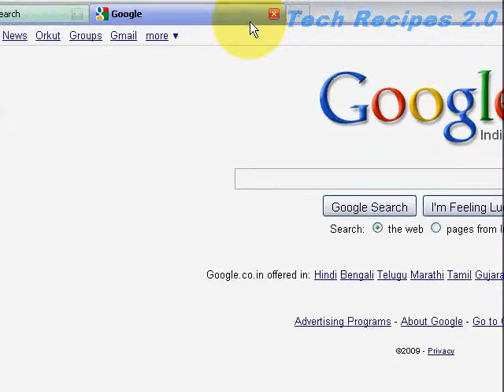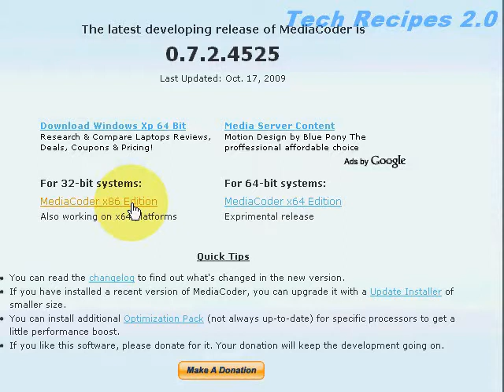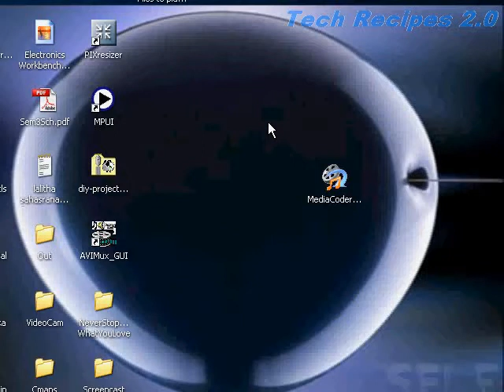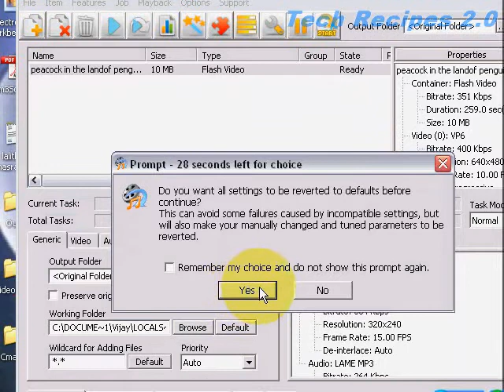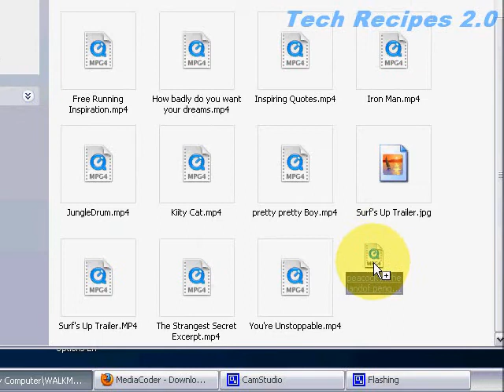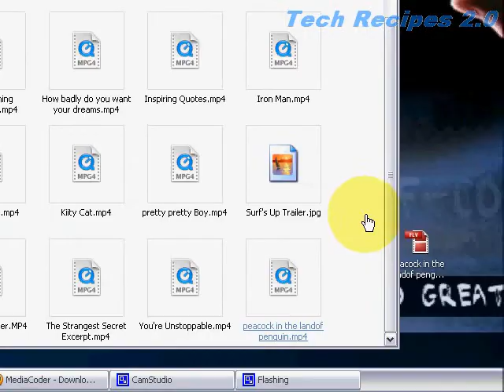Convert youtube videos/ any videos to Digital Media Players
Convert youtube videos/ any videos to Digital Media Players, Portable Media Players, iPod, Mobile, PSP, other Media Device